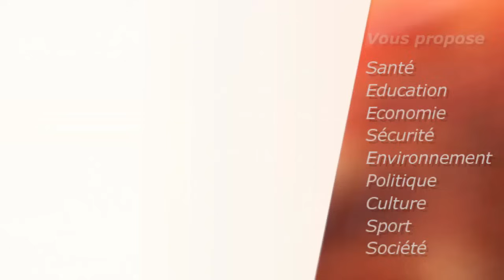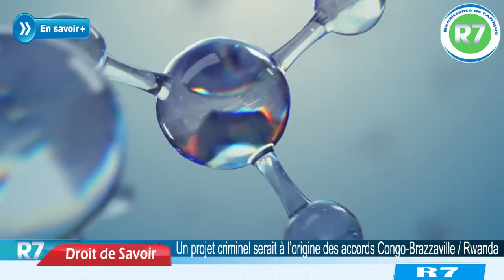UN PROJET CRIMINEL SERAIT A L’ORIGINE DES ACCORDS DE CESSION DES TERRES DU CONGO AU RWANDA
Emission : Droit de Savoir
Invité : Béchard Tombet Loundou, Spécialiste en économie, ancien directeurs des ressources humaines à Cegelec-Congo